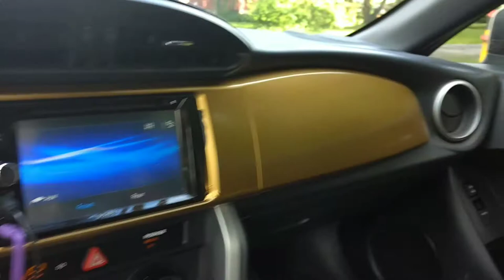New Job! Better Health!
Feeling alot better about myself not smelling like a cigarette and couldn't be happier.
Link to where I get my juice for my vape-
Oasisvape.com